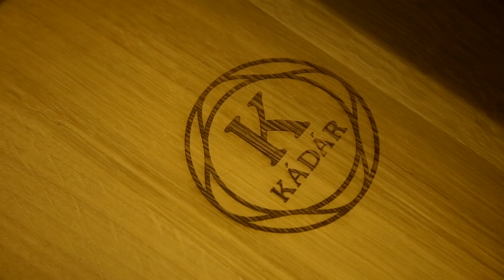Obsidian Wine Co: Kádár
A view of our cooperage, Kádár Hungary, in Tokaj.